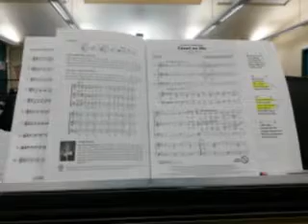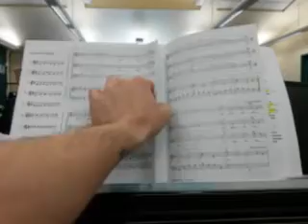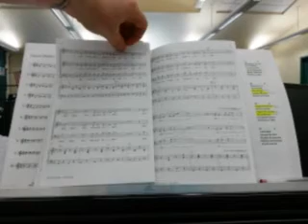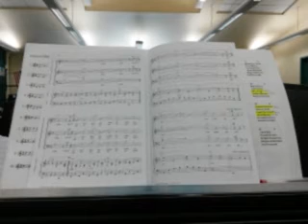count on me soprano